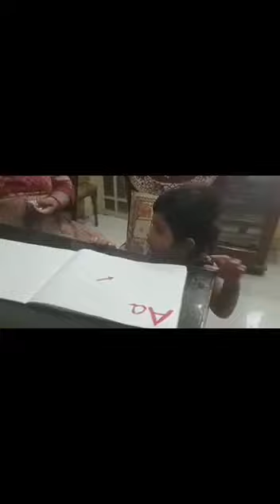Vanshika learning alphabet A,B,C,D,E & F....